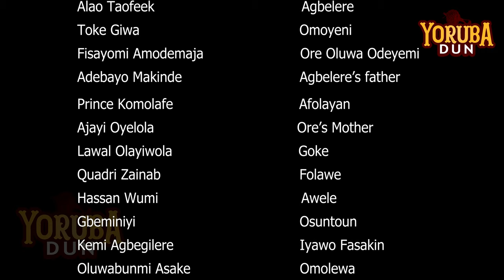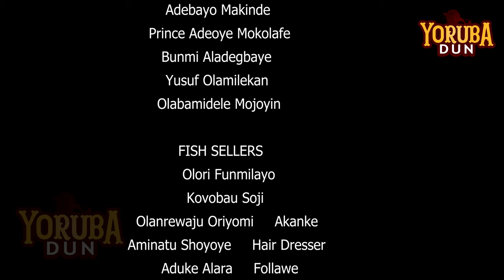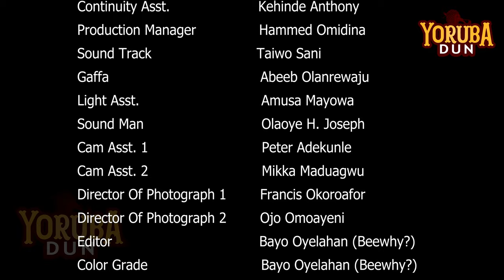Akeregbe Ep7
Category                               Drama